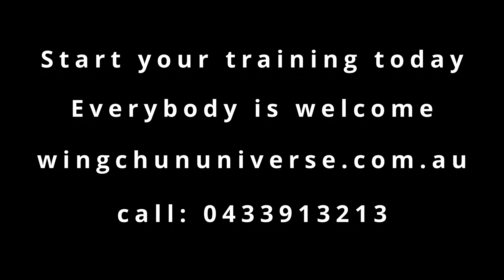WINGCHUN FIGHT SCENE SHORT FILM